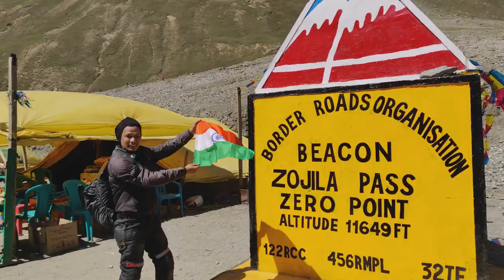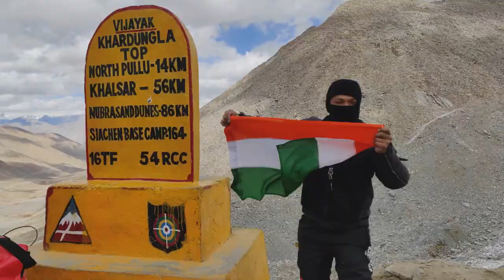Ladakh Trailer 2021 | Bangalore - Ladakh - Odisha | My Dream Ride Ladakh | BikeMyBuddy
Hello everyone, welcome back to the channel "Bikemybuddy" and it's me your friend Sagar Lama with another vlog. This is the trailer of my Ladakh Series - Ladakh My Dream Ride. During this ride, I completed 7000+ km and the journey started from Bangalore to Ladakh and returned to my home town Burla (Odisha). Never done such a long ride, it was a total of 22 days' journey and every single day was much better and full of challenges at the same time. After this trailer, the video will be released every week. So stay hold and enjoy my Ladakh series 2021 virtually through my eyes.

Ladakh is a land of wonder and every biker dreams to take his bike and ride on the land of high passes. Finally, I could able to fulfill my dream however with this ride my hunger for such a ride has only increased. This ride was planned for years that when would I pack my backs and kick start my ride to Ladakh. I am very happy as I am one of those who rode his own bike in the land of high mountain passes and with it more dreams now to make it a reality.

Ladakh ride will be a memorable chapter with lots of stories and lessons in it. I love Ladakh forever. I will always be grateful to all of you for your LOVE, SUPPORT, and ENCOURAGEMENT. Keep showing them, thank you.

Shower me with love by sharing the video "Ladakh Trailer 2021 - My Dream Ride” with your friends and family :)

You can connect below to know me more and travel-related updates.
1. Quarantine (Instrumental) by RYYZN
Traveling is what I like the most and I often explore new places whenever I get the time and make vlogs. I create content every week and look forward to your love and support. If you want to appreciate my work and effort, you can buy a coffee for me.